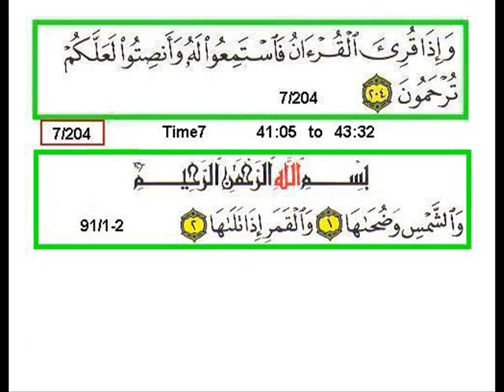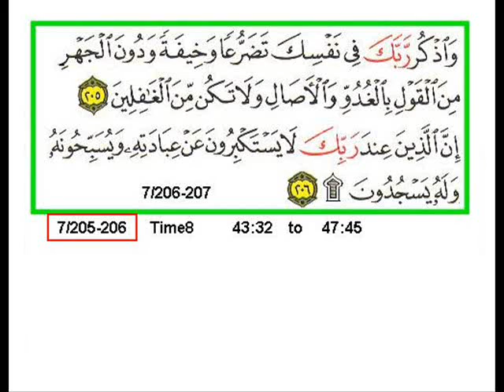Sura 7 Verse 204 END A